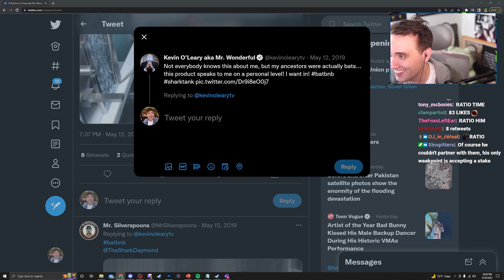Atrioc keeps ratioing millionaires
This is the third time, is none of the 1% safe?